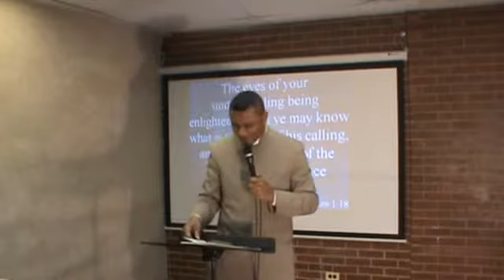Pastor Isaac Trawick. The Power of God's Wisdom (4 of 8)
Pastor Isaac Trawick. The Power of God's Wisdom.  May 15 2011. Royal Christian Family Ministry.